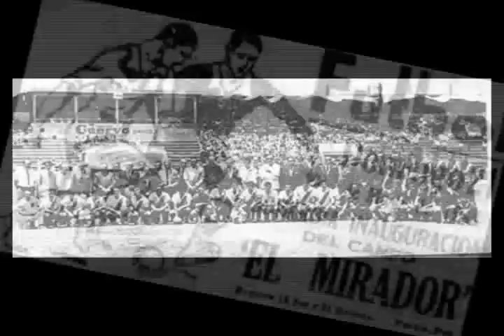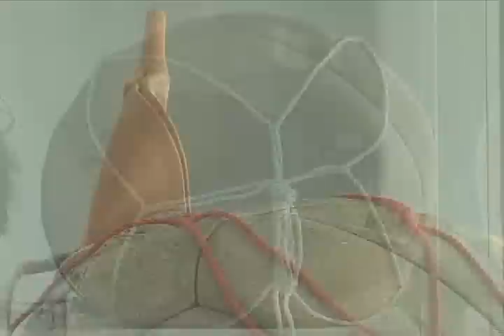COLECCION DE BALONES MUNDIALES DE FUTBOL